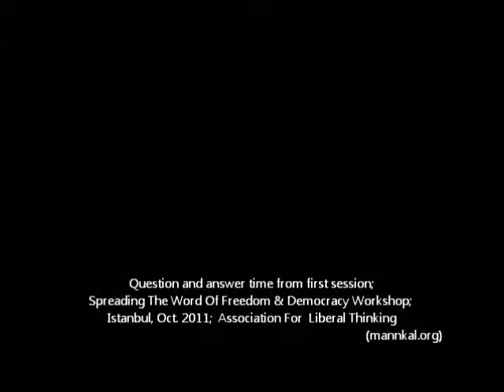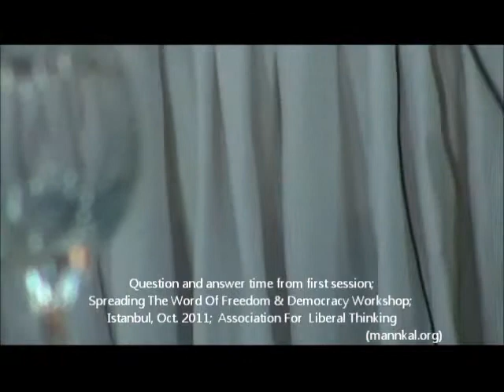Freedom & Democracy In Arab Nations (session 1/4)